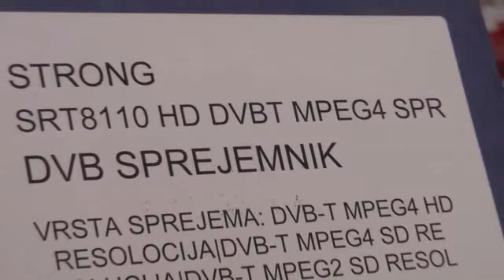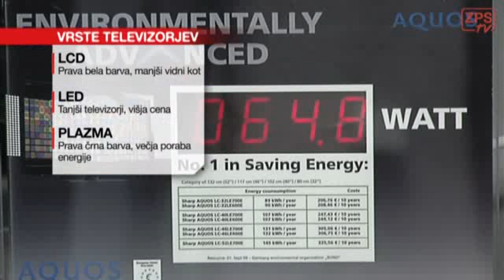Boste jutri še lahko gledali televizijo?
Približuje se 1. december, ko bodo ob 3. uri zjutraj vse televizijske postaje v Sloveniji prešle na digitalno oddajanje. Kot smo že poročali, bodo preklop občutili zgolj uporabniki, ki televizijski signal spremljajo preko sobnih in strešnih anten, medtem ko ostali, ki imajo kabelsko, satelitsko ali IP televizijo ne bodo zaznali razlik. V okviru priprav na digitalizacijo je bil 15. novembra izveden edini 15-minutni testni izklop analognih oddajnikov, ki je uporabnikom služil za kontrolo stanja. Kot so nam povedali v trgovinah z zabavno elektroniko od omenjenega datuma naprej opažajo nekoliko povečano zanimanje kupcev za nakup ustreznih pretvornikov za sprejem digitalnega signala, po podatkih Zveze potrošnikov Slovenije (ZPS) je bilo namreč neustrezno opremljenih okrog 90.000 uporabnikov. Boštjan Okorn pri ZPS svetuje, da v sredo pred odhodom službo preverite delovanje televizijskega sprejemnika ter nabor kanalov, pozorni bodite tudi na zvok, v primeru težav lahko nato čez dan obiščete ustrezno pomoč pri trgovcu ali se še dodatno informirate. 1. december je k sreči delovni dan, trgovci pa zatrjujejo, da imajo dovolj velike zaloge ustreznih pretvornikov za vse, ki bi jih potrebovali. Cene teh so se v preteklih mesecih nekoliko znižale, tako je danes treba za DVB-T sprejemnik odšteti med 40 in 70 evrov. Razmisliti pa velja, še posebej v primeru, da imate doma televizijski sprejemnik starejšega datuma, ali ne bi bilo bolje kupiti sodobnega televizorja z vgrajenim digitalnim sprejemnikom. Tako se izognete dodatnemu daljinskemu upravljalniku, s katerim bi sicer upravljali sprejemnik, pa tudi slika na sodobnem LCD, LED ali plazma zaslonu je kvalitetnejša.